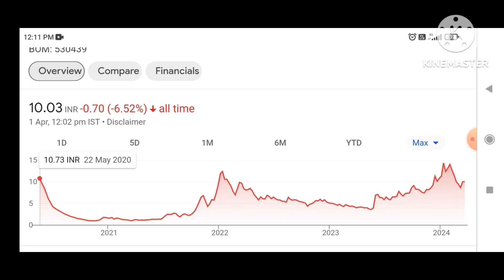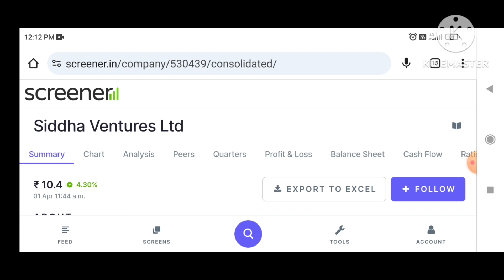Siddha Ventures share price / Siddha Ventures Share latest news/ siddha Ventures Share news today?